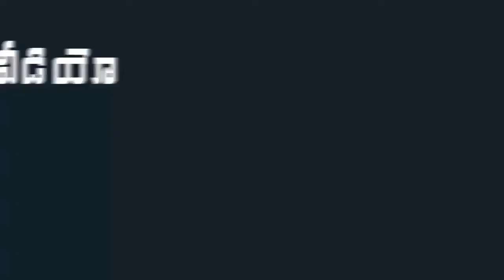జగనన్న పక్కన ఉన్న ఇతను ఎవరో గుర్తుపట్టారా..! | AP CM Jagan | Mana Aksharam